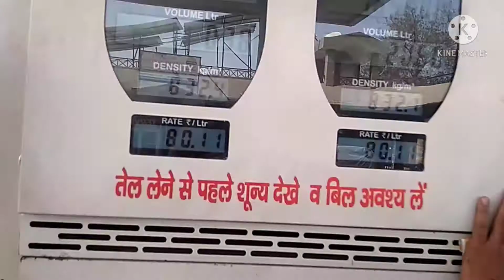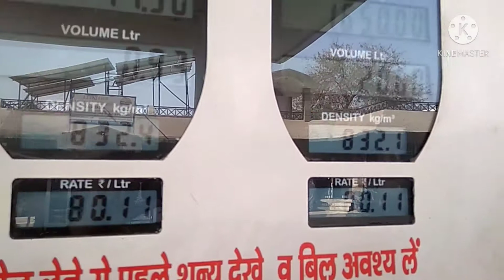डीजल का आज का रेट